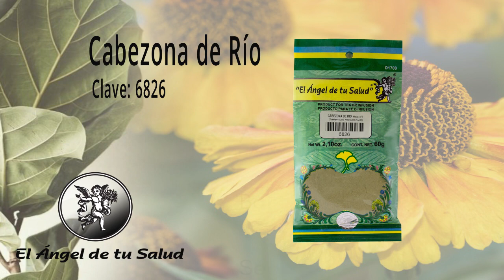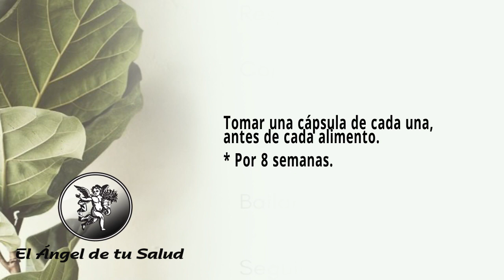FÓRMULA HERBOLARIA PARA TRATAR LA INFLUENZA